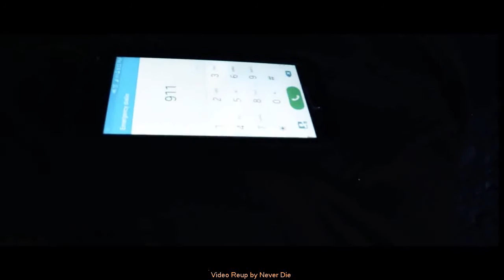0043 No Copyright Music Digital Plague Wydron Official Music Video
How To Get Free Music On Android

Free Music 2017 APK: Free Music 2017 Download Free music from iTunes Store